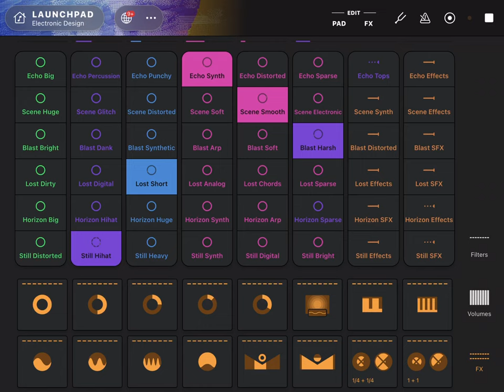1 hour of high-energy electronic AI-generated beats